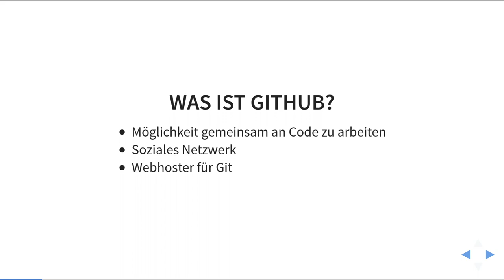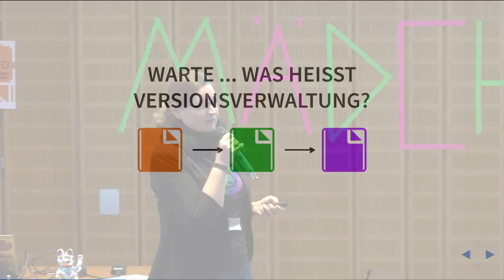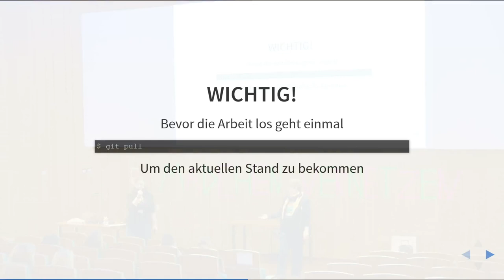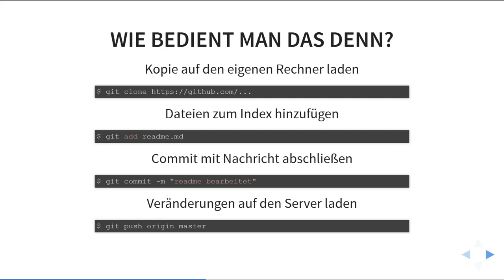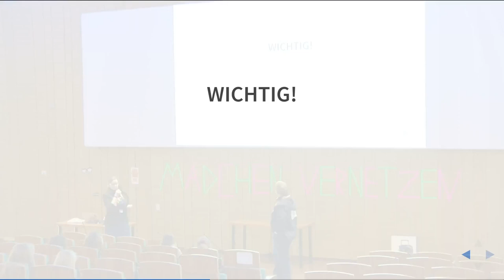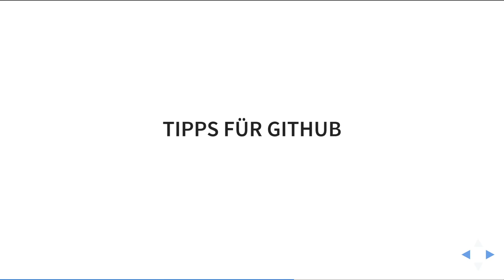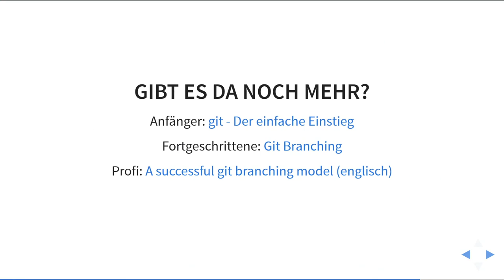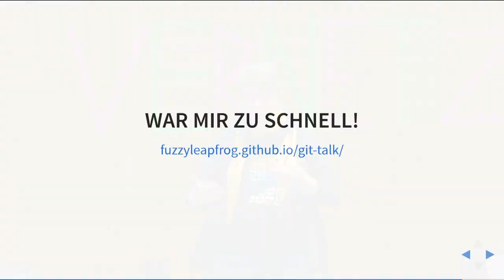Claudia und Daniela - Github - Was'n das?! | Lightning Talk Jugend hackt Mädchen vernetzen 2020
Ein Vortrag von Claudia und Daniela

Sharing is caring!
Media CCC-URL, wenn vorhanden